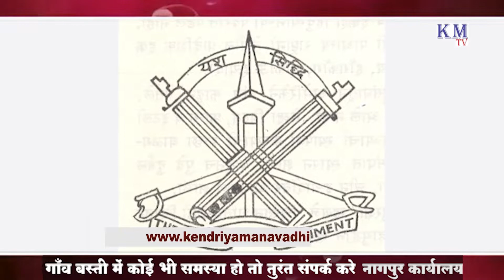१ अक्टूबर को बेलगांव में प्रथम महार रेजिमेंट की स्थापना।